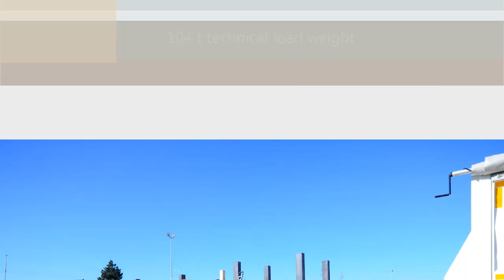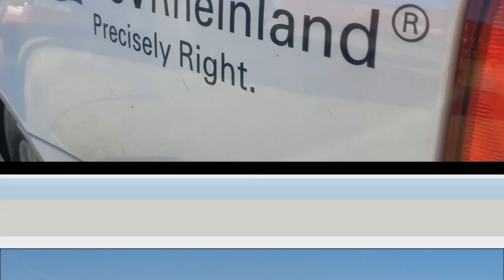Low loader 8-axle drawbar trailer with steering axles - testing TUV Rheinland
Low loader 8-axle drawbar trailer with steering axles in traffic, driving in the parking lot, dynamic brake test, parking brake test, R79 test. Homologation testing by TUV Rheinland in Serbia. Low loader 8-axle drawbar trailer with 104t technical load weight ( 96t administrative load weight)..